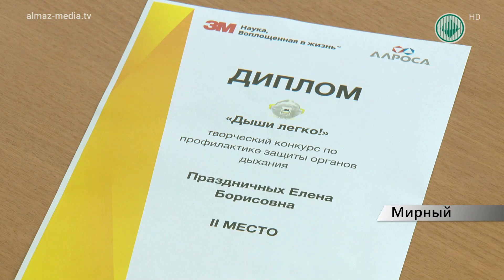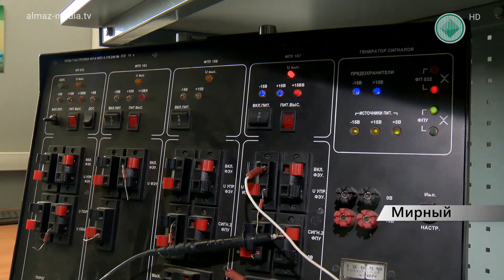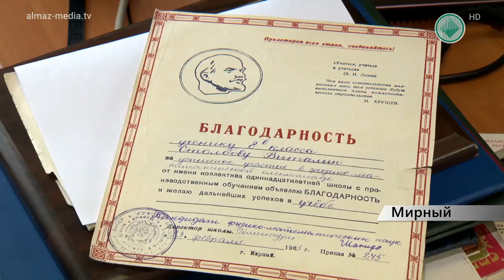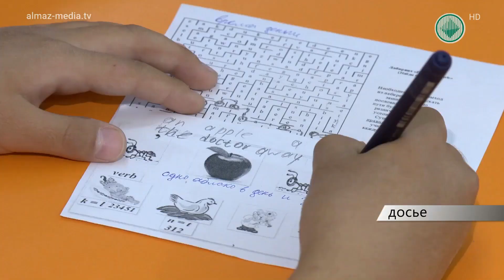Информационный выпуск «Панорама» 22.08.2019